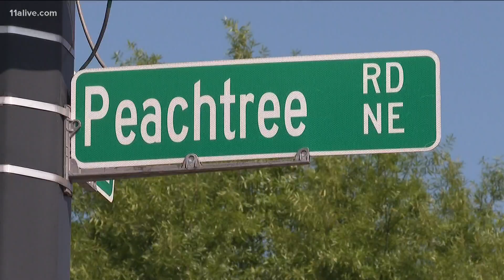Debate over Buckhead's cityhood after rise in crime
The rise in Crime in Atlanta is the primary reason a Buckhead group wants to separate from the city.